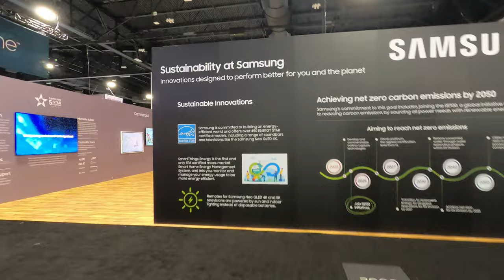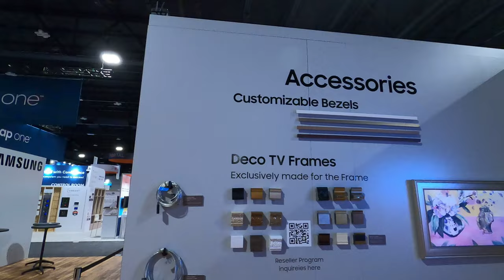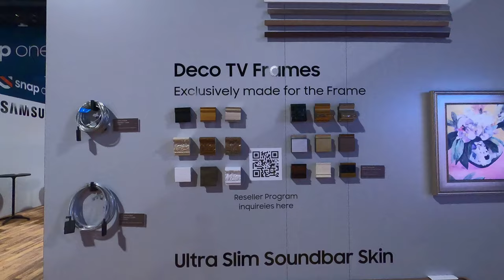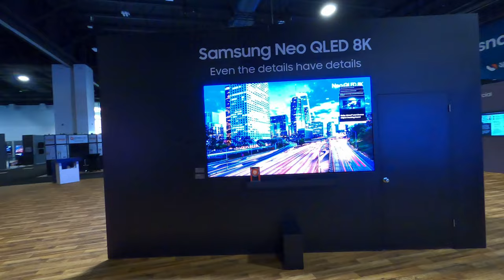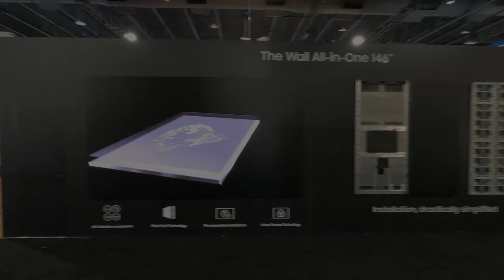Samsung Booth Tour - "THE FRAME" - "THE WALL" + Full TV line up - Cedia 2023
🎥 CEDIA Trade Show Booth Tour | Featuring  @Samsung

Explore the latest innovations in home theater technology with this exclusive booth tour from the CEDIA trade show! Whether you're a seasoned dealer or a passionate fan, this video showcases the cutting-edge products that caught our attention.

🔍 Discover More:
Curious about the showcased products? We recommend reaching out to @TheaterDesignCo for detailed information and expert advice. As enthusiasts ourselves, we trust their expertise in delivering top-notch home theater solutions.

👍 Why Watch?

Get an insider's look at the CEDIA trade show.
Explore must-have products for dealers and fans alike.
Connect with @TheaterDesignCo for in-depth insights.
Don't miss out on the latest in home entertainment – hit play now and immerse yourself in the world of innovative technology! 🌟

Video Chapters:
00:00 Introduction
00:28 Kiosk Application
00:45 Commercial Displays
01:01 New Displays + Soundbars
01:54 Frame TV Accessories
02:13 Samsung QLED
02:32 SmartThings
02:49 The Frame
03:04 The Terrace
03:49 Side Profile - Thin
04:20 The Wall